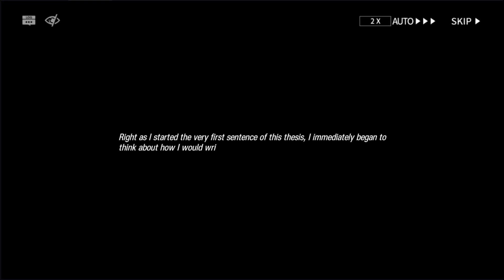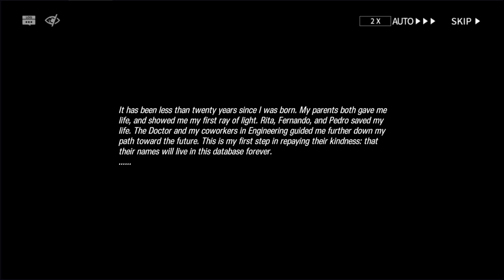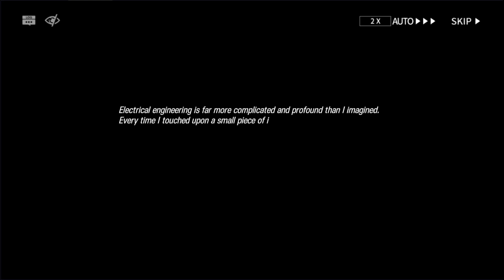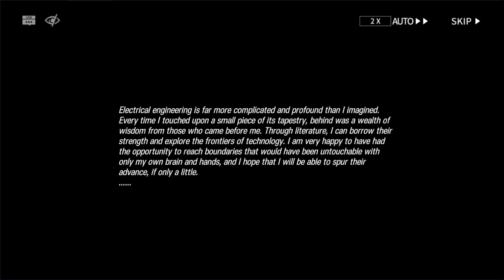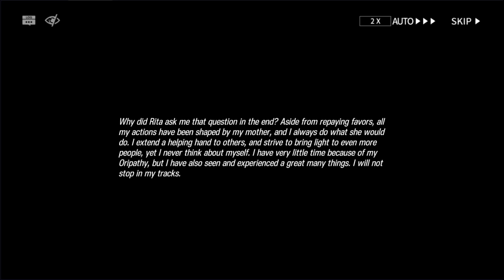Arknights - Greyy the Lightningbearer Operator Records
00:00 Introduction
00:08 Operator Records "Light, He Wrote"

Greyy is working towards his goal.